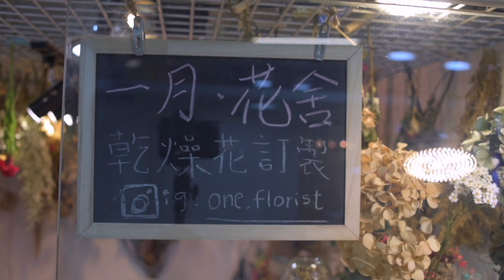One Florist - Eternal Florist